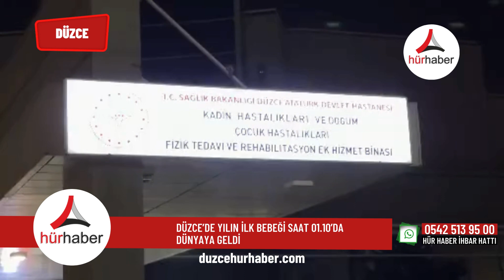Düzce’de yılın ilk bebeği saat 01.10’da dünyaya geldi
Düzce’de yılın ilk bebeği saatler 01.10’u gösterdiğinde sezaryan ile dünyaya geldi.Tüm dünya da düzenlenen etkinliklerle kutlanan 2024 yılının gelişiyle birlikte yeni yılda doğan bebekler de hayata merhaba dedi. Düzce'de 2024 yılının ilk bebeği, Düzce Atatürk Devlet Hastanesi Muncurlu Kadın Doğum Merkezi’nde saatler 01.10’u gösterdiğinde dünyaya geldi. Kendileri için bebeğin sürpriz şekilde dünyaya geldiğini belirten Baba Ercan Dinç, “Beneğin dünyaya gelişi bizim için de sürpriz oldu. Normalde doğuma daha vardı. Yeni yıl başında bize sürpriz yaptı. Eşim bana sabah uyandığımızda bebeğin doğacağını söylemişti. Hatta doğmuş olarak görmüştü. Hayalimiz gerçek oldu. Yani beklemediğimiz anda olmuş oldu. Erkek ismini de belirledik. Eymen Utku ismimi koyduk” şeklinde konuştu.
1 kilo 975 gram dünyaya gelen minik Eymen Utku’nun sağlık durumunda ise herhangi bir sorun bulunmuyor.